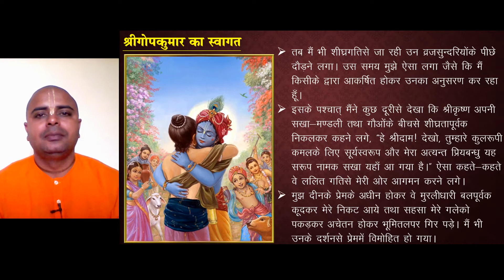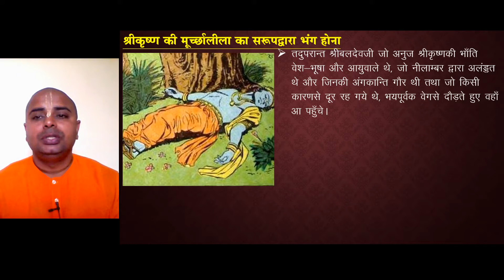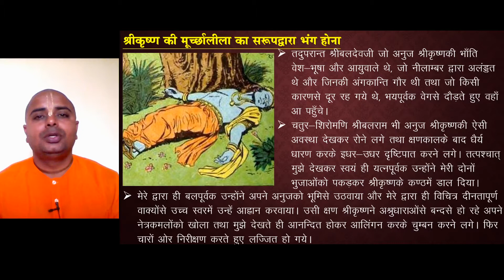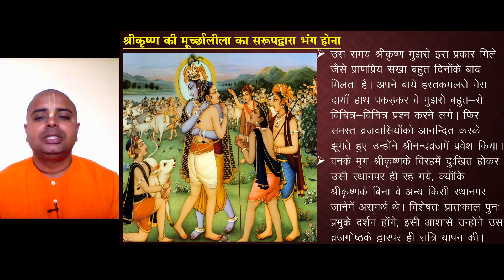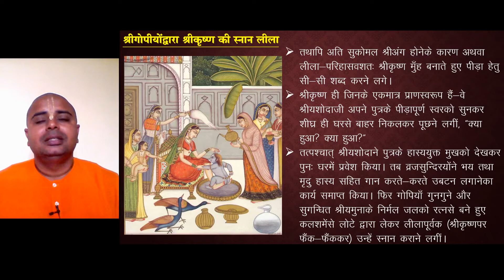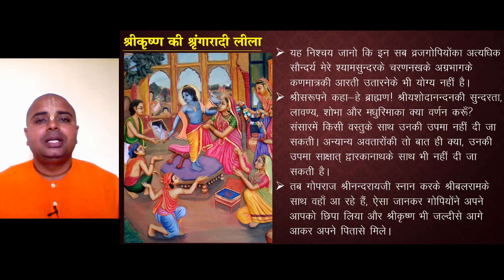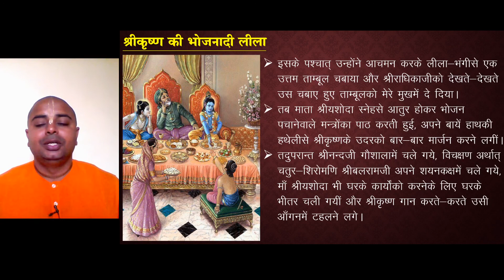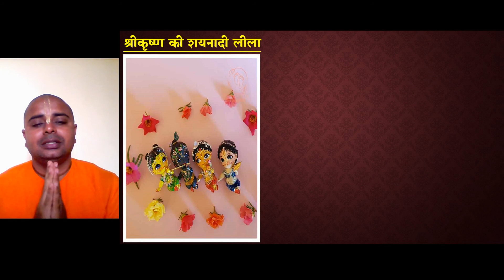Brihad Bhagavatam Class | Khanda 2 | Part 33 | HG Shri Vallabha Prabhu